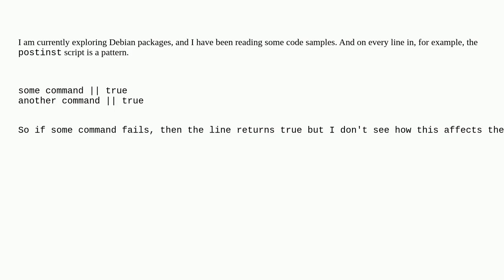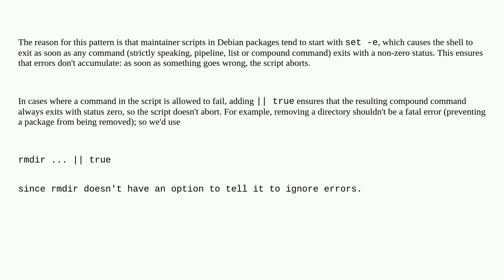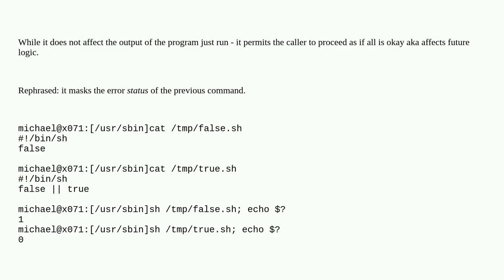Unix: Why is pattern "command true" useful?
Why is pattern "command  true" useful?

A special thanks goes out to the community

  shell-script error-handling